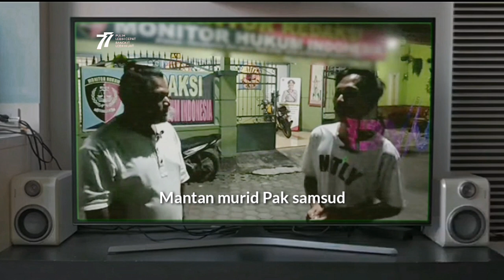Mantan Pengikut Pak Samsudin Bongkar Pengobatanya